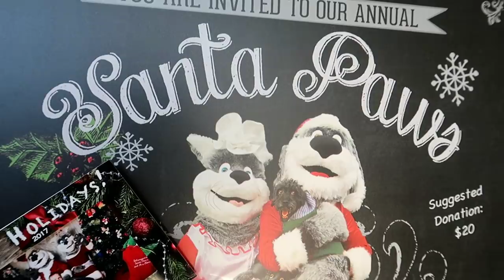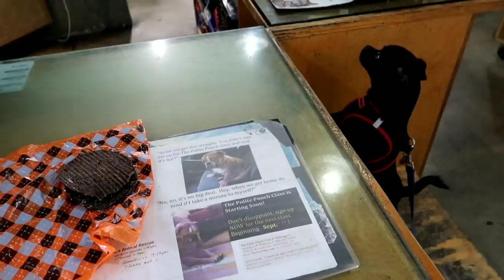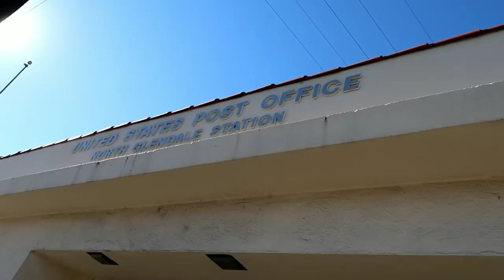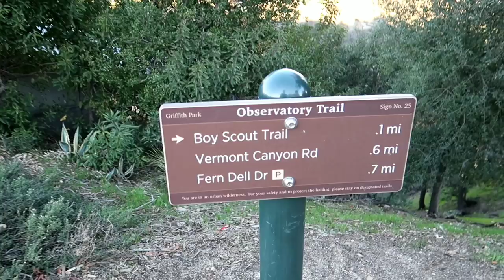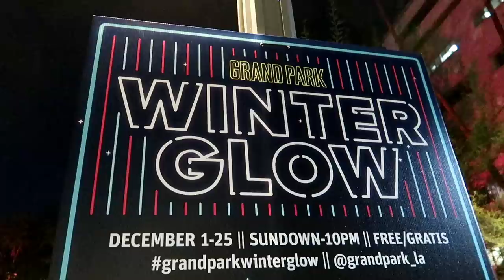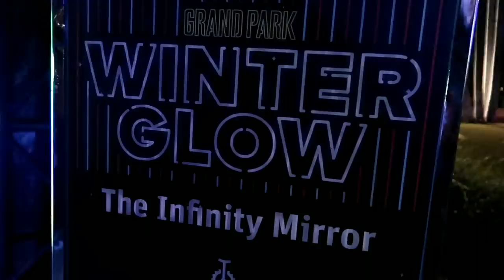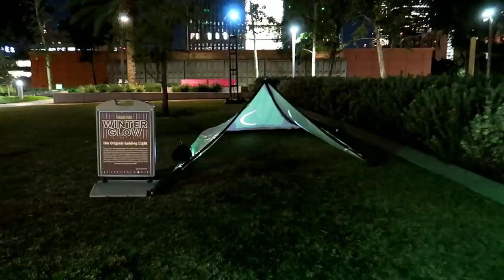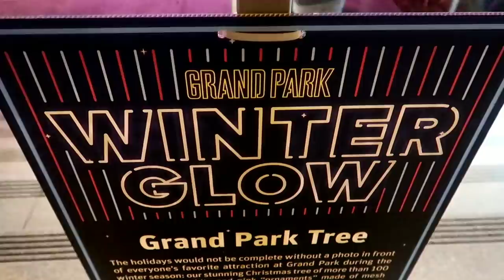NATIONAL LAMPOON's Christmas Vacation Filming Locations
#856 NATIONAL LAMPOON's Christmas Vacation - Filming Locations - Daily Travel Vlog (12/10/18)

Amazon list link : Hi.